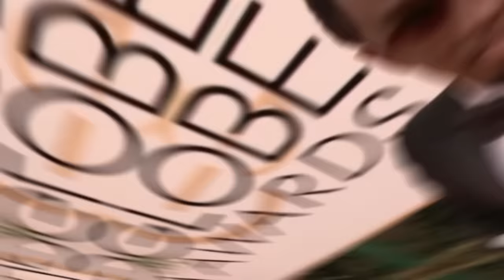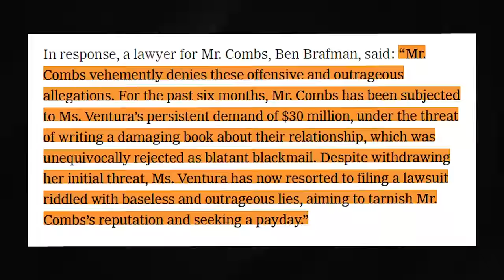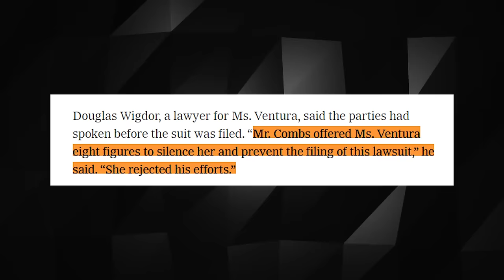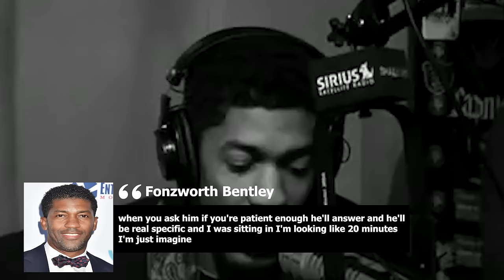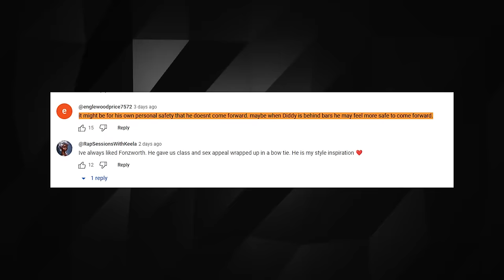Fonzworth Bentley Reveals How He REALLY Escaped From Diddy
Ever since news broke out that Diddy’s assistant Fonzworth Bentley escaped from Diddy, the Internet has been in a wild frenzy. Speculations are being made regarding this fiasco. What might have pushed Fonzworth? Or should I say who? But Fonzworth is seemingly done with keeping his lips sealed and he is here to let the whole world know exactly what Diddy did to make him run for the hills. And let's just say none of it is pretty, especially for Diddy’s already tarnished reputation.